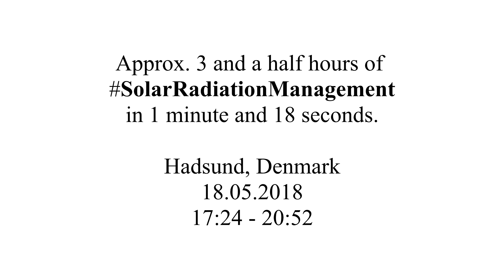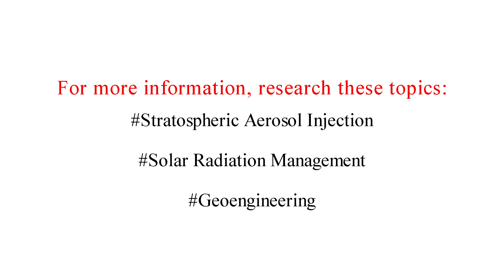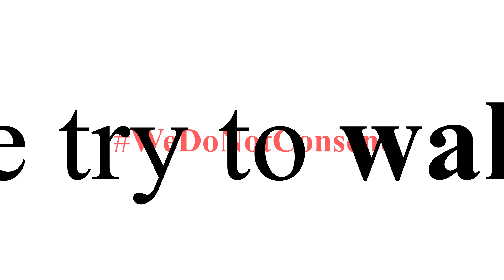Solar Radiation Management - A Timelapse.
Approx. 3 and a half hours of Solar Radiation Management. Timelapsed to 1min 18sec.

Shot the 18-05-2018 From Hadsund, Denmark. Looking south.

We have not been asked to participate in their "science experiment" and I for one do not consent. What they are doing is affecting us all daily. Please try to wake up.

Look into these topics for more information.
When you have, I think you will agree that

Video and Music by S:M:B